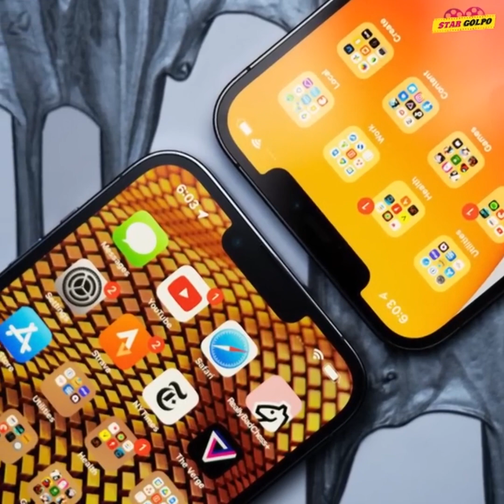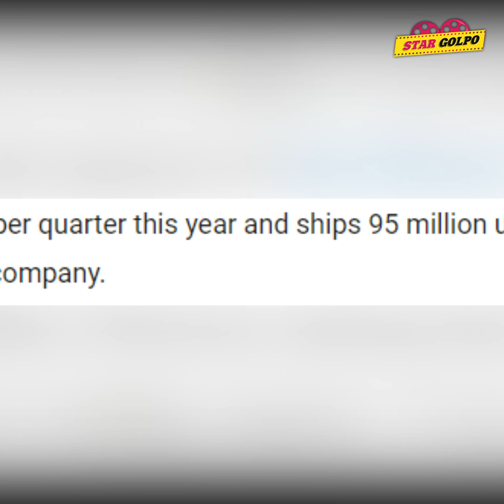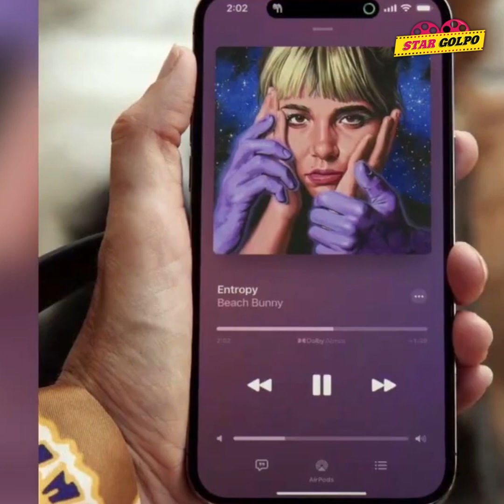iPhone 14 দিয়ে Apple কত আয় করবে? ভেঙে ফেললো কি Samsung এর রেকর্ড?